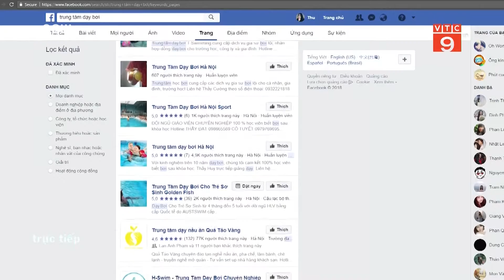Phụ huynh đổ xô cho con học bơi ngày hè | VTC9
VTC9 | Lo ngại con trẻ bị đuối nước, hàng trăm phụ huynh ở Hà Nội đã đổ xô đưa các bé đi học bơi khiến các khóa học hè có phần sôi động và quá tải hơn hẳn mọi năm.